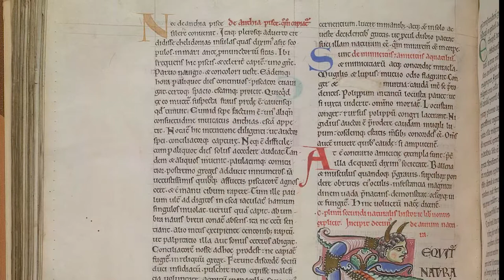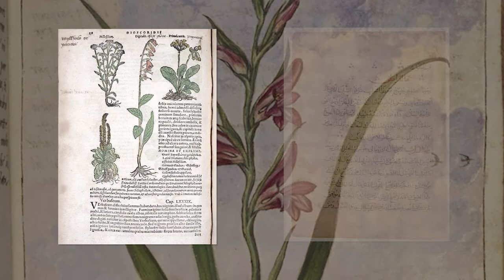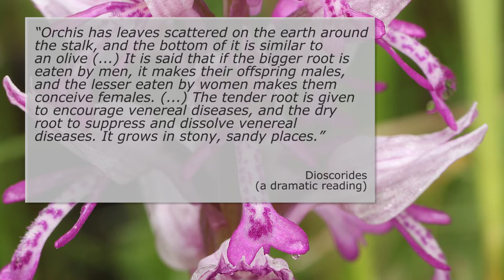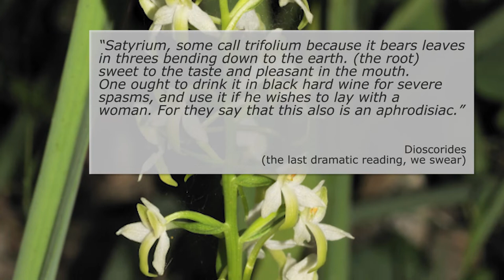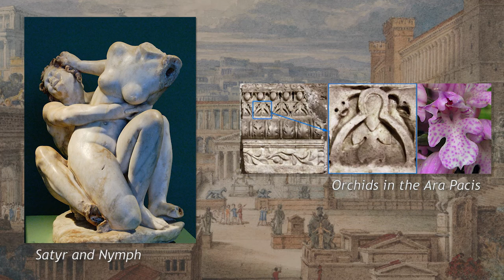Orchid History // Part II - The Roman Empire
Hello Everyone!
After some investigative work, here's the second part of what we hope to make a series, a deep-ish dive into the role of Orchids in the History of mankind.
Please let us know if you are enjoying these videos, they are quite a bit of work, and it would really motivate us!

Chapters
00:00 Intro
00:32 Orchids in the Ara Pacis
01:24 Greek Influence and the Orchis Myth
02:05 Pliny the Elder
03:03 Pliny, a Dramatic Reading
03:24 Dioscorides
04:22 Dioscorides, Dramatic Readings
05:40 Pliny and Dioscorides
06:36 Orchid Records and the Catholic Influence